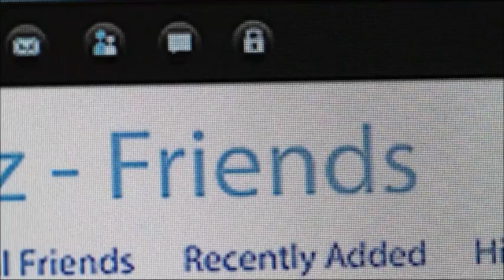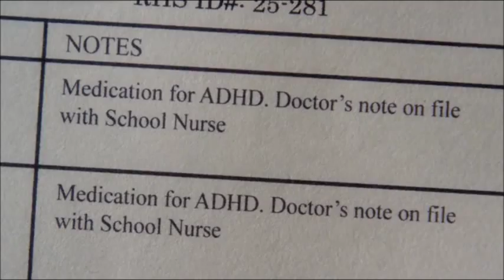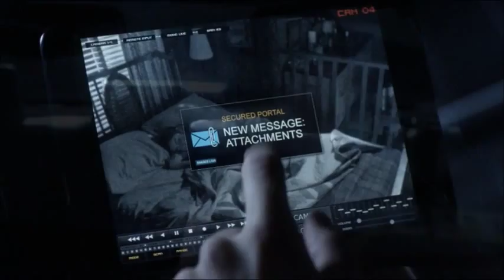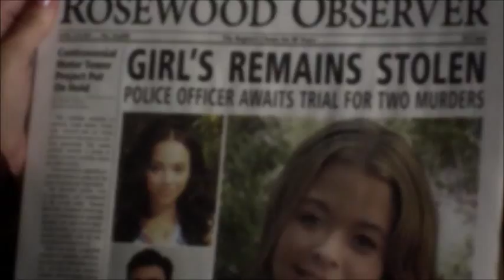Pretty Little Liars - Bones